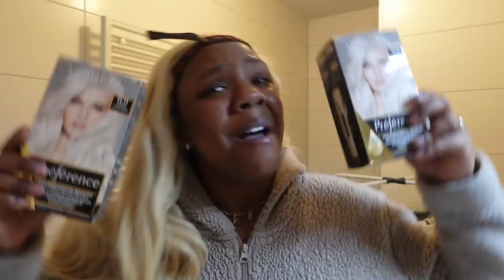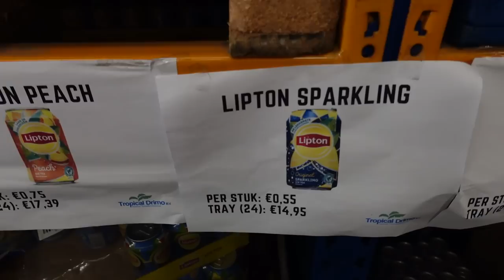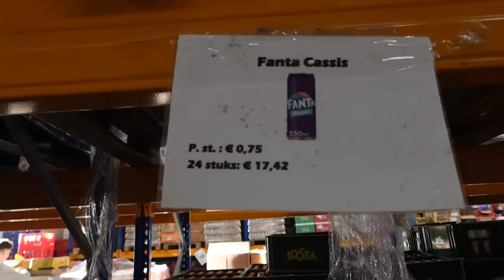NU WORDT HET ECHT ZWAAR & BEZETEN VOGEL - Vonneke Bonneke vlog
Hi Iedereen!

KORTINGSCODE: "VONNEKE10" voor -10%

xx,

VONNEKE